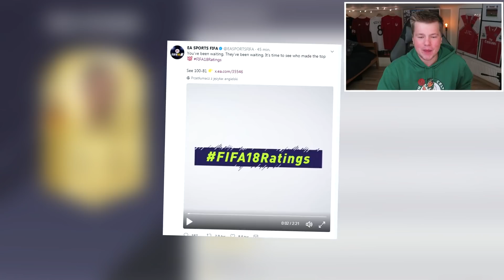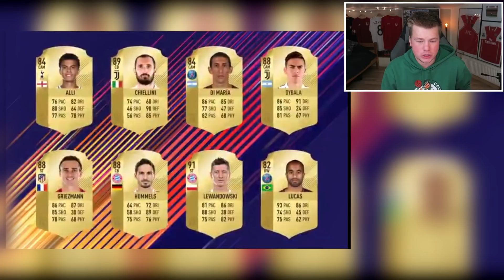RATING LEWANDOWSKIEGO W FIFA 18!!! RATING DYBALI!!! 🔥🇵🇱